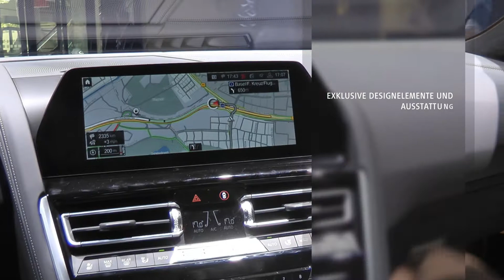BMW M8 Competition Interieur Exterieur - IAA 2019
BMW präsentiert den BMW M8 COMPETETION COUPÈ / Cabriolet auf der IAA 2019 und verkörpert in eleganter Weise pure M Gene mit Exklusivität. Sowohl die Coupé als auch die Cabrio Version des BMW M8 xDRIVE faszinieren. Nach Herstellerangaben benötigt das M8 Coupé lediglich 10,6 l/100 km (kombiniert) und das Cabriolet 10,8 l/100 km (kombiniert). Die sportliche Beschleunigung generiert er dabei aus einem 4,4 Liter 8 Zylinder TwinPower Turbo mit 625 PS und einem max. Drehmoment von 750 Nm.
The BMW M8 ist ein Supersportwagen der sich in Sachen Performance sehen lassen kann.